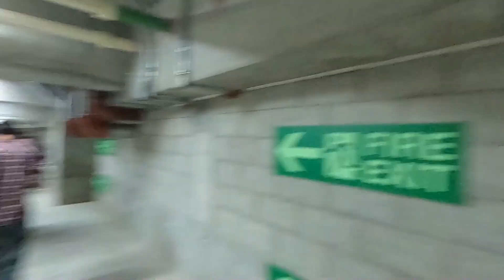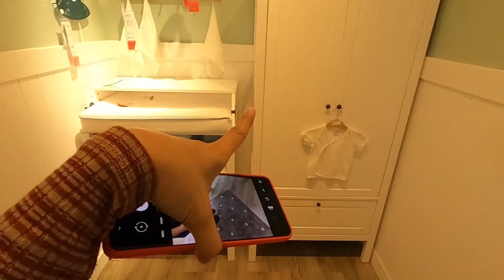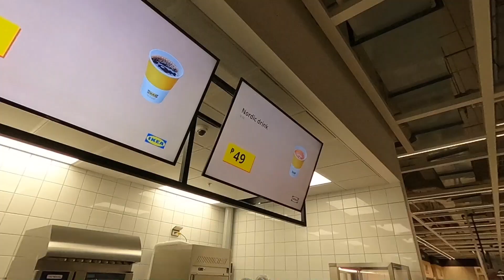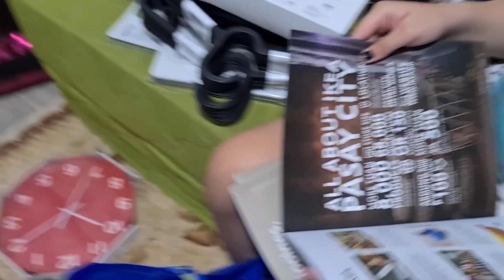IKEA Philippines TOUR